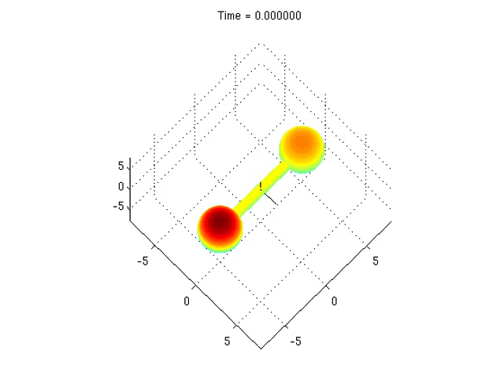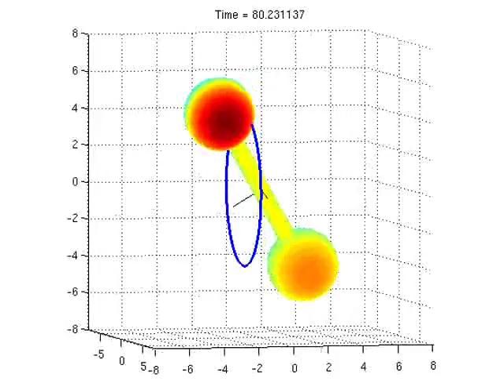Simulation of a Dumbbell Rotating in Free Space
This was done to illustrate Problem 4.b. of HW10 of AEROSP 347 F11.

This illustrates a rotating rigid body under Euler's Equations.

Notice how the dumbbell arcs (black) sketch out a strange path on a sphere.  This is due to the assumption that it is a rigid body.

We have attached a body fixed frame with the y-axis pointing towards the positive end of the dumbbell.

The angular velocity vector (blue) is 10 times to scale.   The tip of the angular velocity vector arcs out a polhode (thick blue line).

When we view from the angular velocity vector's perspective we see that the dumbbells just rotate around the angular velocity vector.